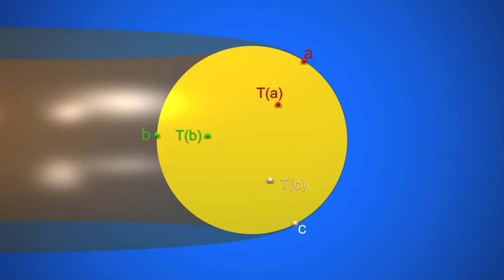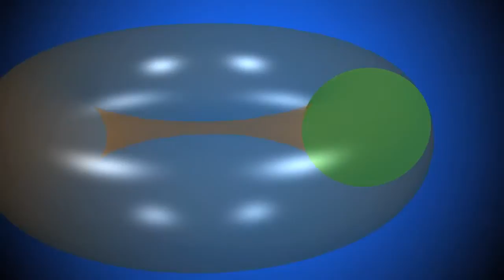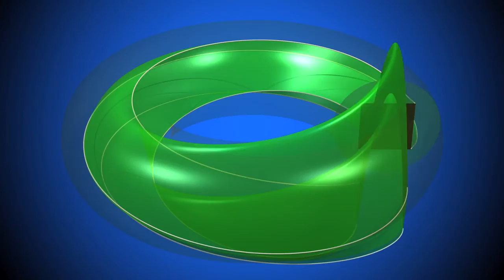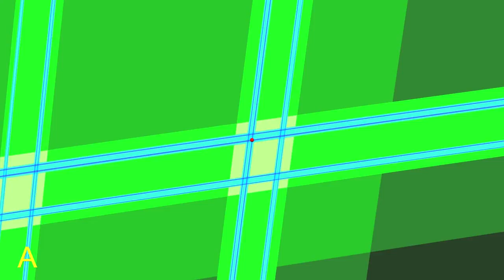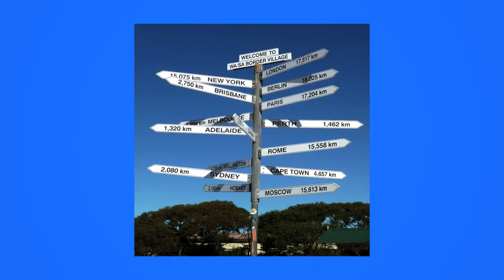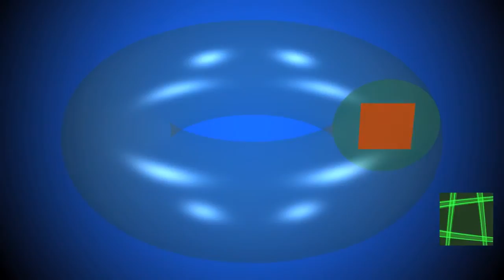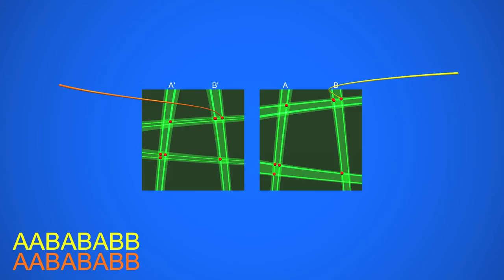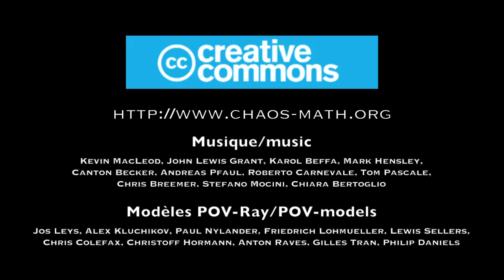Caos Capitulo 6 - El caos y la herradura